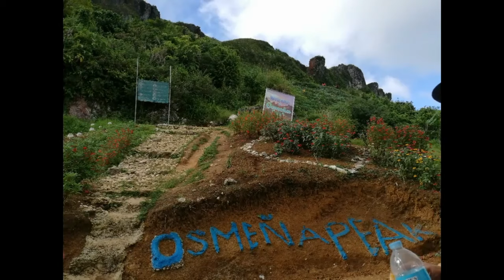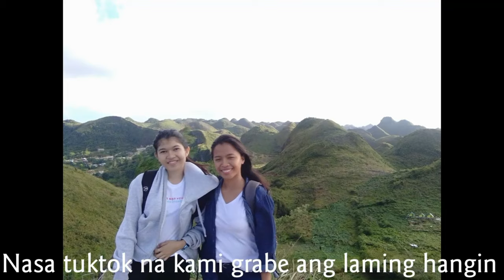Osmeña Peak | Dalaguete Cebu Philippines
Last year city escape with Ginalyn Villamero
reuploaded from previous channel.

Commuters Guide

Commute, yes we get there by just commuting.
We're from Lapu-lapu city, we rode jeepneys to get to Parkmall then rode another jeepney to Emall. Because Emall and South bus terminal was only walking distance so tara lets walk 😂😂. From south bus terminal we rode on a ceres bus going Bato then ask the conductor to stop at Dalaguete town. It takes 3-4 hours bus ride. From Dalaguete Town we rode Motorcycle for 100 pesos each going up and back, it takes 20 to 30 minutes of motorcycle ride to get into the main trail hike area.

Mantulongon Dalaguete Cebu
Backpacker's - backpacking
Mobile vlogging
Commute
Cebu Philippines
Phone photography
Sunset at osmeña peak

💕 Mantalungon, Dalaguete, Cebu.